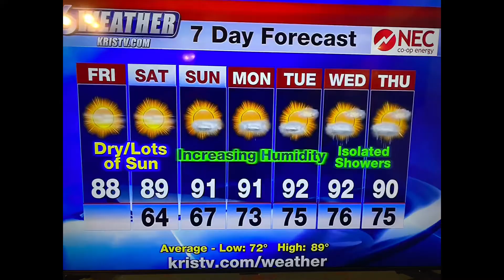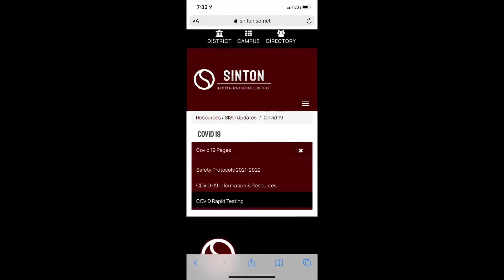Monday, Sept. 27, 2021